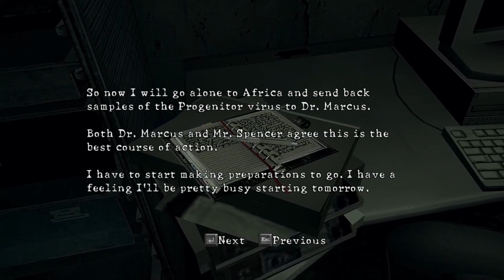Resident Evil 5: Co-op Feat. ZKA: Part 11; 5-1 "Join The Mobile Infantry!"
This crabby boss makes us a bit grouchy.